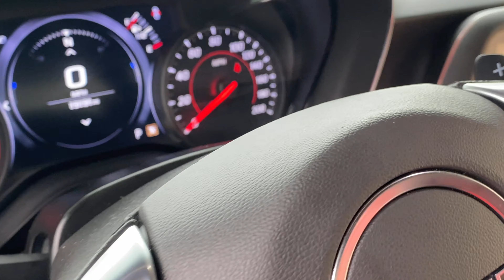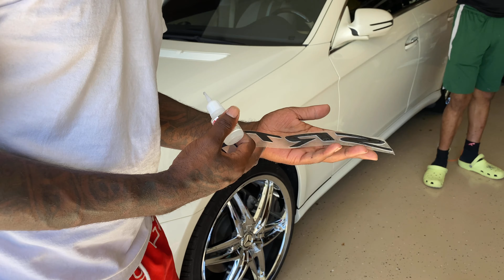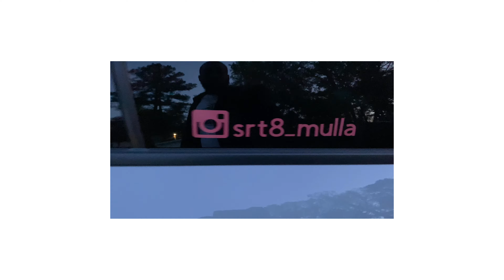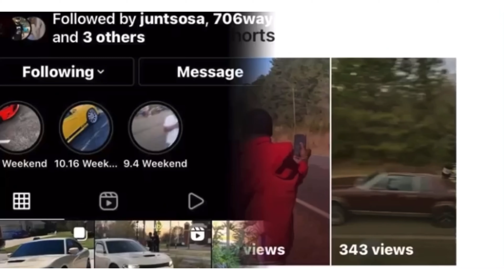New look for my hellcat / Manchester block party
Jacorey_1
Srt_6lade
G1gbnigel